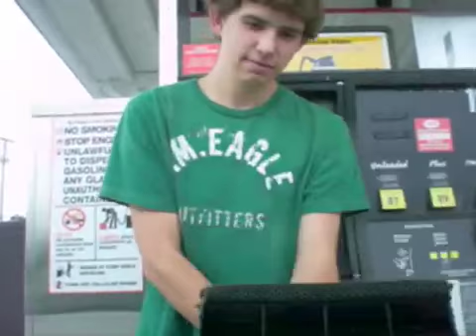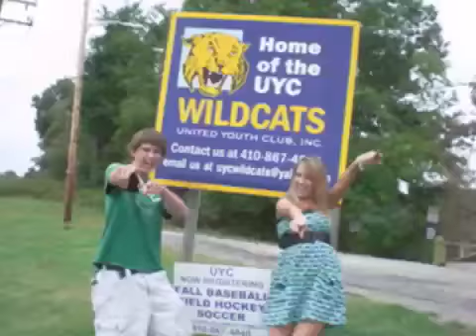Carsick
doing what we do best in calvert county...absolutely nothing